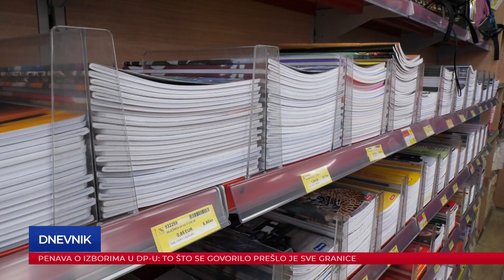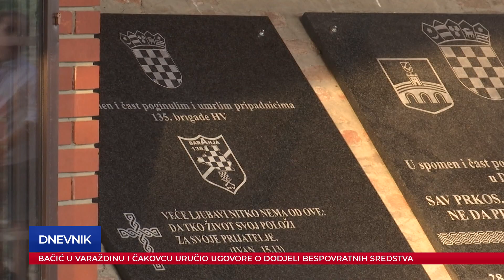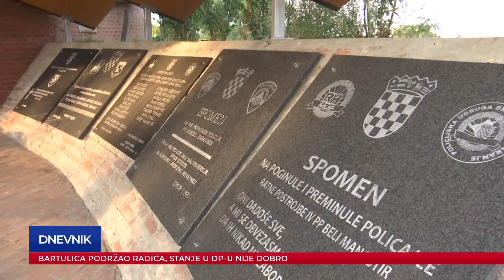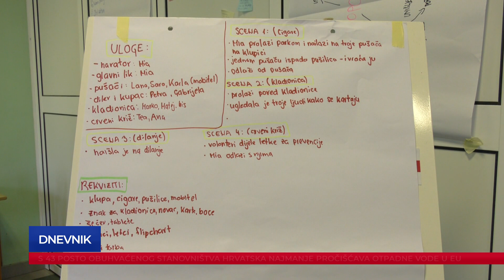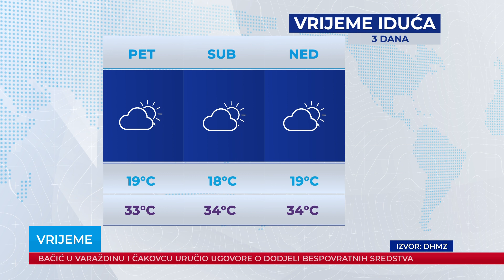Dnevnik 28.08.2024.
Dnevnik Plave televizije, emitiran 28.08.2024. u 18:30